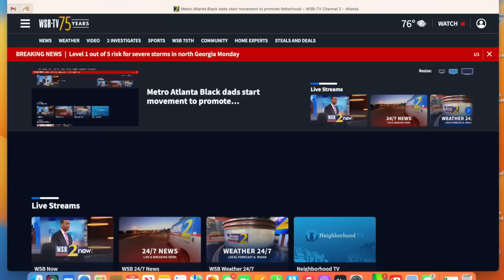This YouTube channel is coming to an end. Time to Create a new channel and focus on other subjects.